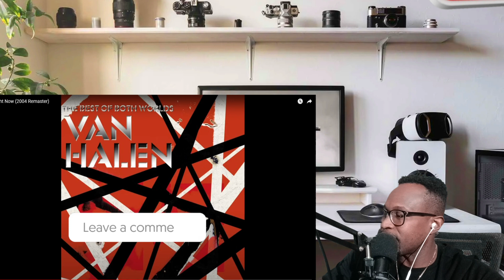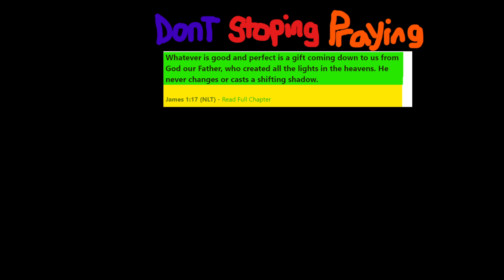Such a Amazing Song ?| Sammy Hagar - Van Halen's "Right Now" | First Time Reaction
This is such a beautiful, timeless song ?| Sammy Hagar!  . Van Halen's "Right Now" | Firs Time  Reaction
First Time Hearing Sammy Hagar!  I LOVED IT. Van Halen's "Right Now"